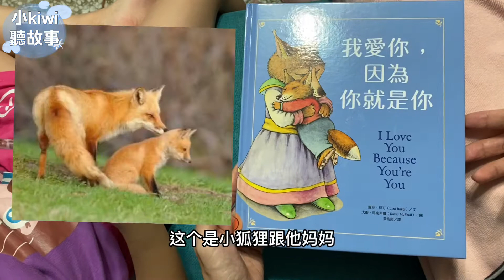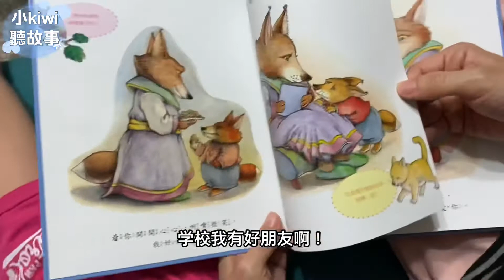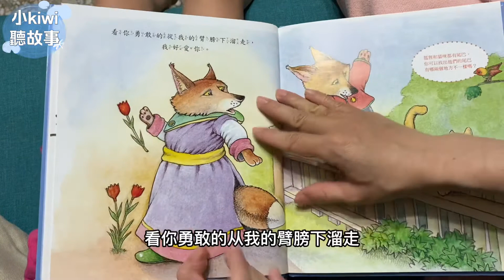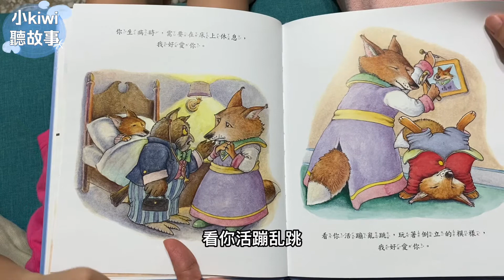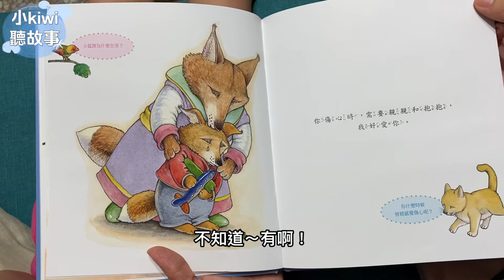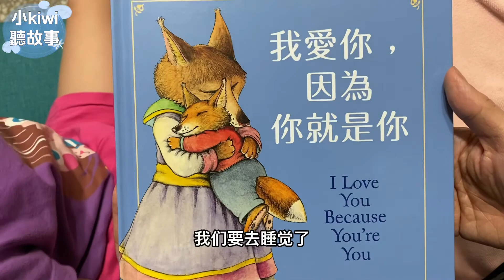小kiwi聽故事［我們來念繪本70］我愛你因為你就是你